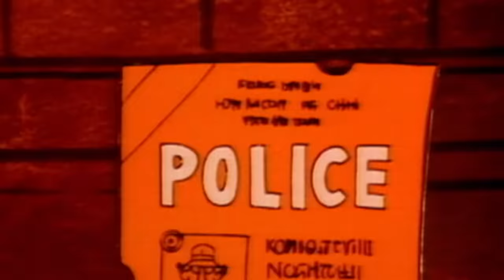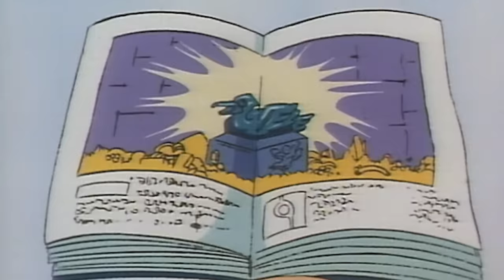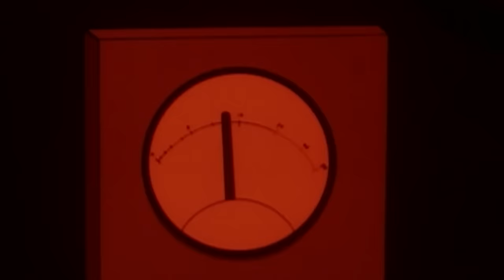The Great Divide & MORE! 🔍 Inspector Gadget | Gadget Compilations | Classic Cartoon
The Great Divide & MORE! 🔍 Inspector Gadget